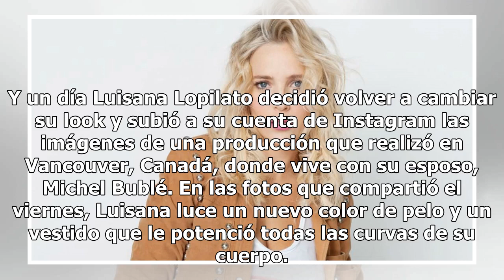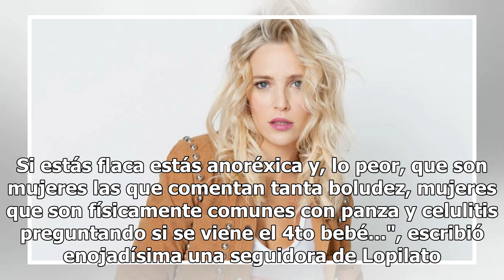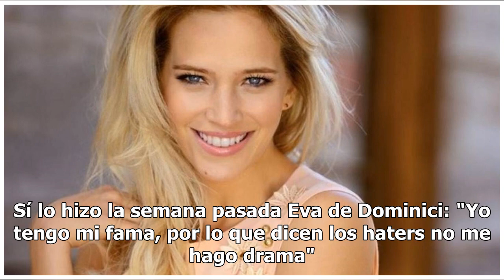Luisina Lopilato cambió de look y fue criticada en las redes